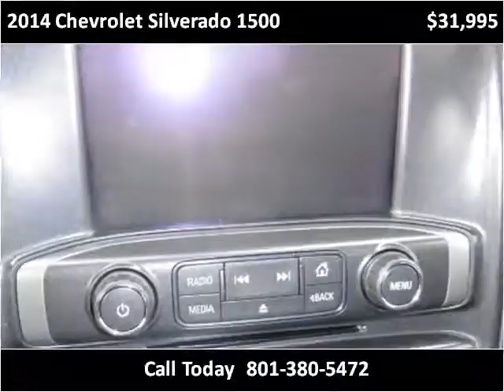2014 Chevrolet Silverado 1500 Used Cars Salt Lake City UT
This 2014 Chevrolet Silverado 1500 is available from Dealer World.